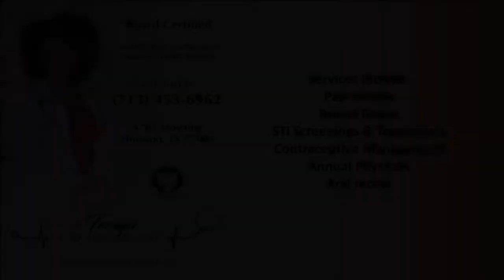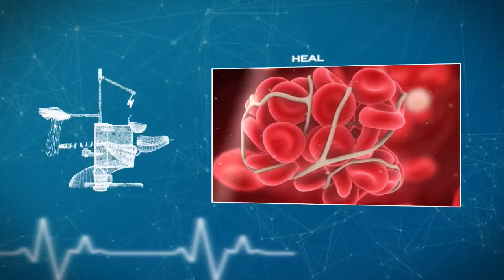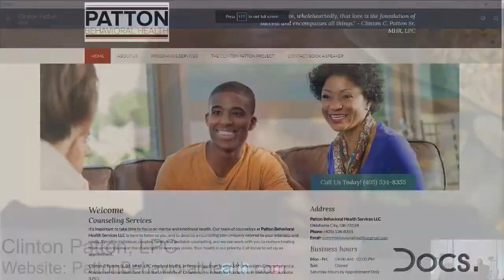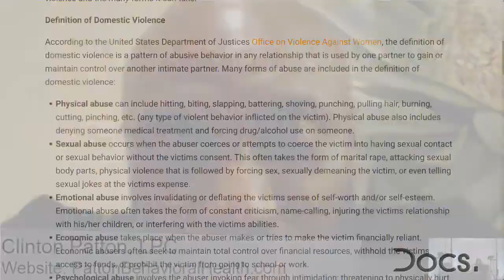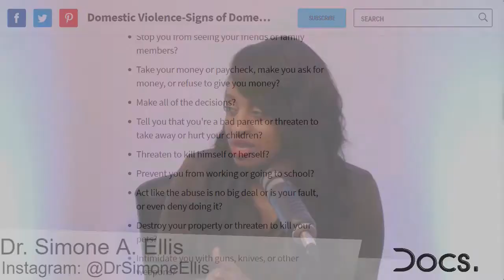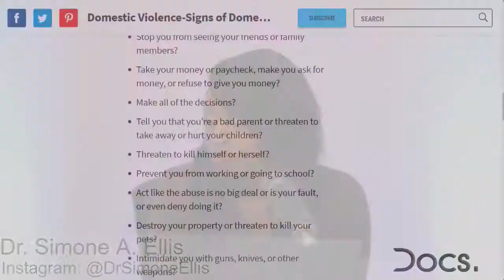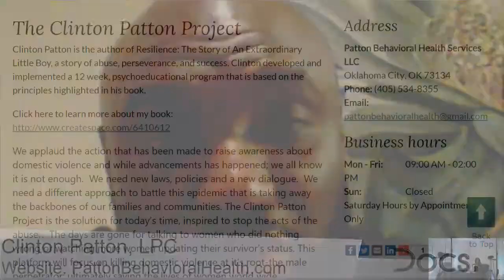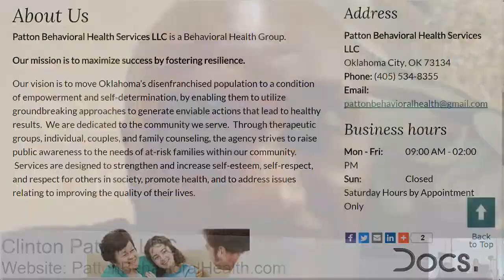Docs 035: The Many Sides of Domestic Violence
In episode 35, we welcome guest host Clinton Patton, LPC of Patton Behavioral Health to discuss the many sides of domestic violence. We dive deep into the root cause and mindset of the abuser and some of their triggers. We also get a glimpse of symptoms seen when someone is going through domestic violence and how to interact with them. Plus, we get a special poetic piece that will truly move you. All of this and more on Docs!